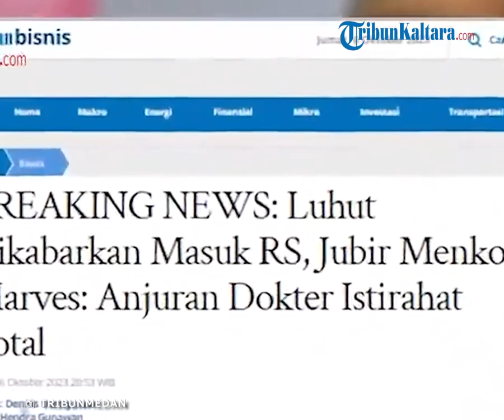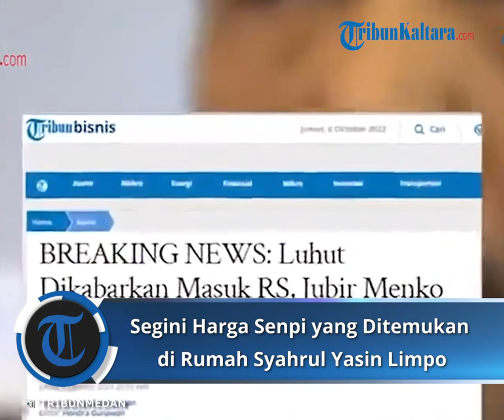Begini Kondisi Terkini Luhut Pandjaitan di Rumah Sakit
Menko Kemaritiman dan Investasi Luhut Binsar Pandjaitan dikabarkan sakit dan dirawat di rumah sakit.

Terkait hal itu Juru bicara Menko Marves, Jodi Mahardi membeberkan kondisi terkini Luhut Binsar.

Jodi Mahardi saat dikonfirmasi pada Jumat (6/10) mengatakan bahwa Luhut Binsar Pandjaitan dalam kondisi baik.

Meski demikian, Luhut dianjurkan dokter untuk istirahat total guna mempercepat pemulihan kesehatannya.

VP: Rohil FM